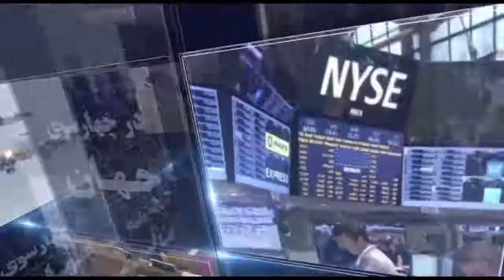در چهارسوی جهان یکشنبه ۱۸ آذر